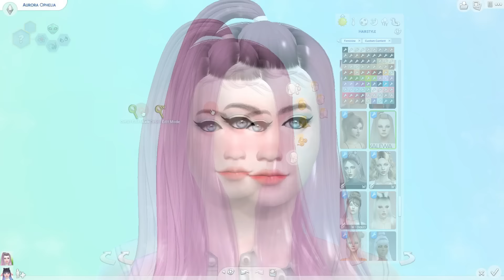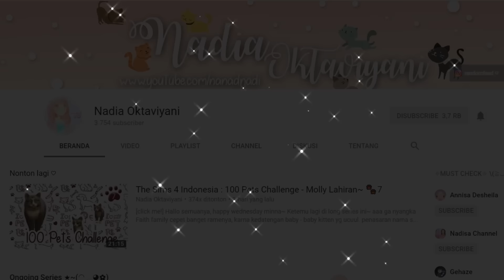The Sims 4 Indonesia : Aurora Time Machine - Jatuh ke Oasis Spring~ 🌒1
[click me!]

Halooo~happy monday minna~
hari senin harus ttp semangat dengan series aurora time machine yang bakal nemenin kalian untuk berbuka puasa hari ini~
Perkenalkan Aurora, Ophelia, atau Aulia adalah alien yang tersesat di Oasis Spring dan ingin kembali ke Sixam. Kujamin kalian pasti yang ga suka alien jadi suka dengan series ini👽 ♥

Aurora Ophelia adalah seorang alien dari Sixam yang terjatuh di Oasis Spring dan lupa ingatan, hanya ingat kampung halamannya di Sixam. Bisakah ia kembali ke Sixam dengan pengetahuannya yg minim dengan dunia manusia?

ini adalah rules dari not of this world kalian bisa cekiceki disini. atau cobain juga challengenya sendiri jugaa

Peraturan :

• Tinggal di tempat kosong di Oasis Spring
• Uang: 0$

Challenge berhasil ketika:
• Meraih skill rocket machine lv 10
• Kencan dengan manusia
• Menginstalasi  semua upgrade dari rocket dan pergi ke Sixam

Batasan:
• Tidak boleh membuat dinding dan menggunakan teknologi
• Tidak boleh meninggalkan world Oasis Spring ( hanya jika seseorang mengajak kita pergi jalan atau kencan)
• Tidak boleh menggunakan cheat
• Sims harus memiliki atribut dari genetik alien (contohnya mata, telinga, gigi, dll)
• Sims harus steril (tidak boleh hamil)

Not of this world ini ga aku sendiri lho yg main , ini adalah project collab dengan Simstuber lainnya, kalian harus nonton alien dari arah pandangan kreatif simstuber yg lain, kalo ga subscribe nyesel lho~ ★~(◡﹏◕✿)

Sims series ini update setiap hari "Senin jam 3 sore", tetep duduk manis dan selamat menonton ★~(◠‿◕✿)

kalau ada yang bisa buat fanart buat Aurora Ophelia boleh dikirim ke email aku, nanti aku tampilin di tiap part ヘ(^_^ヘ)

okedeh, semoga kalian suka dengan sims series ini, selamat menikmati minna-san♡★~(◡﹏◕✿)

Playlist for next part : coming soon ♡